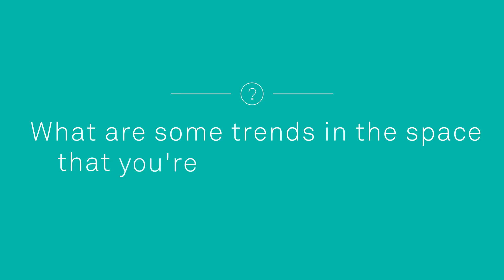Greenhouse Interviews: Lars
We sat down with Lars Schmidt, Founder, Amplify Talent, Co-Founder, HR Open Source, to discuss successful recruiting and HR strategies.

For tips and resources, sign-up for our free newsletter and resource center

MAGNET MEDIA is a strategic and creative marketing firm and next-generation digital video studio based in New York. For over 14 years, we've shot original video, grown online communities, and reached audiences through digital environments for top brands all over the world.